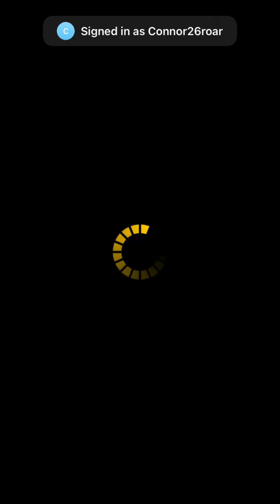Yugioh Duel Links - First Time! Raid Duel x Quinton : Lvl 500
First Time! Raid Duel x Quinton : Lvl 500